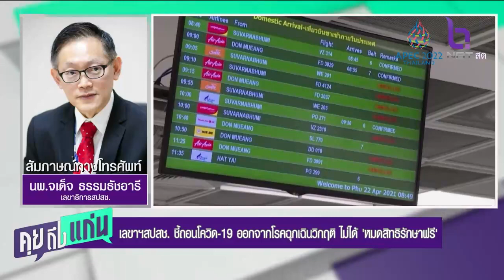เลขาฯ สปสช. ชี้ถอนโควิด-19 ออกจากโรคฉุกเฉินวิกฤติ ไม่ได้ หมดสิทธิรักษาฟรี